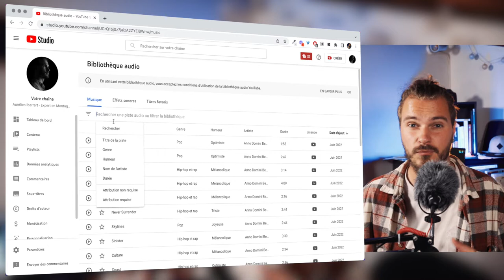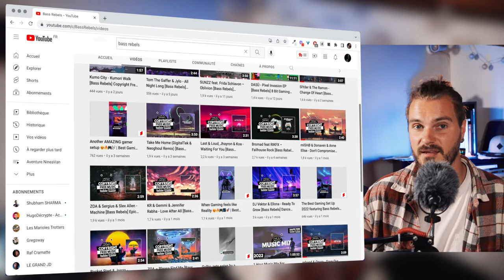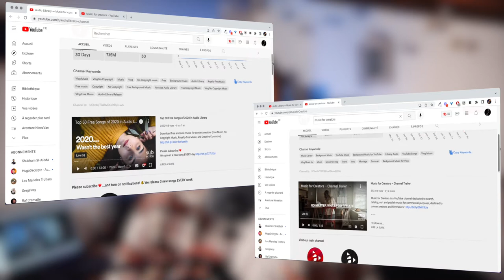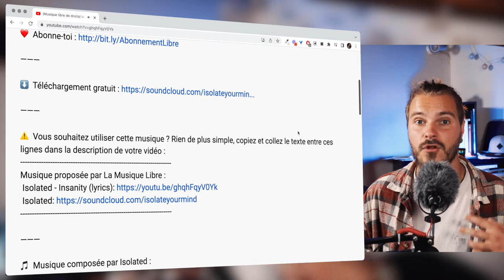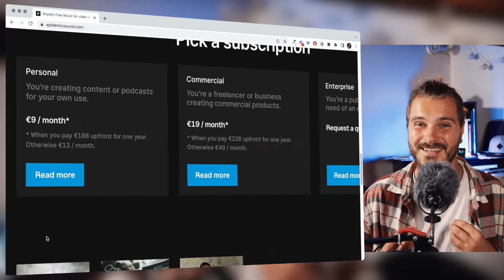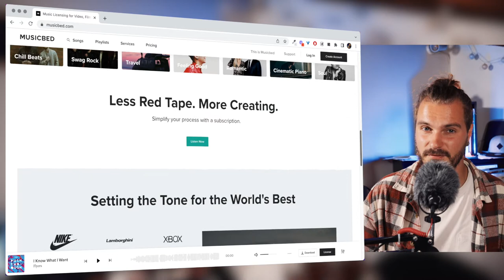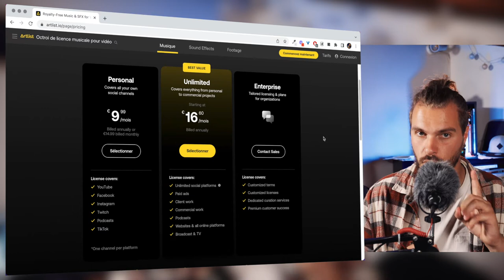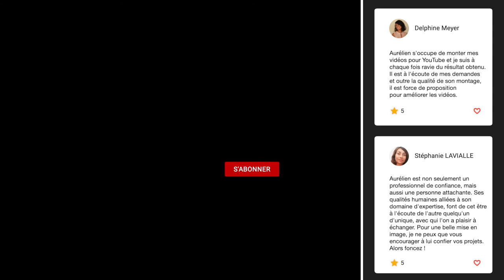Trouver des MUSIQUES LIBRE DE DROIT pour ton MONTAGE VIDEO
Utiliser de la musique dans tes montage video, c'est bien ! Mais il faut s'assurer d'utiliser des musiques libres de droit pour ne pas avoir de soucis avec des musiques qui sont protégées par les droits d'auteur.

Après, certaines musiques qui ont des droits d'auteur, ne vont pas t'apporter de souci particulier si tu l'utilises pour toi dans ta chaîne YouTube. Seulement, si tu a une chaîne monétisée, l'argent généré par les pubs iront à la personne qui détiens les droits.

Maintenant, si l'utilisation de la musique dans ton montage video est destiné à une vidéo commerciale pour un client, à ce moment-là, tu devras utiliser des musiques libre de droit afin de ne pas avoir de soucis.

Je vais donc te partager plusieurs plateformes qui proposent des musiques libre de droit.

MUSIQUE LIBRE DE DROIT GRATUIT

MUSIQUE LIBRE DE DROIT PAYANT

♦♦♦♦♦♦ VISIO CONSEILS ♦♦♦♦♦♦

♦♦♦♦♦♦ CHAPITRES ♦♦♦♦♦♦

00:00 Introduction
02:00 Musique Libre de Droit Gratuit
05:03 Musique Libre de Droit Payant
09:09 Profite toi aussi de ARTLIST !
09:43 Conclusion